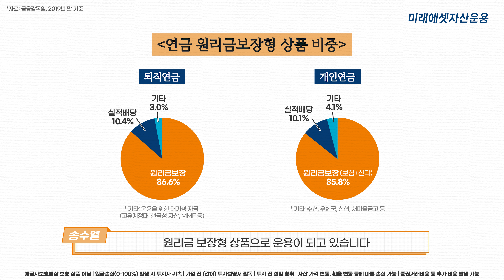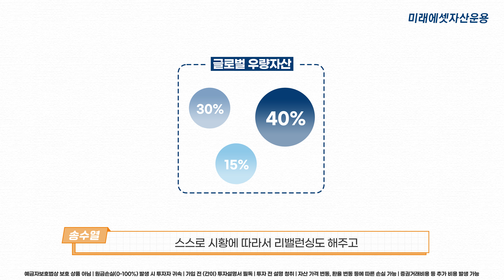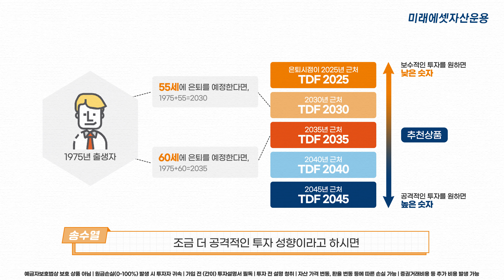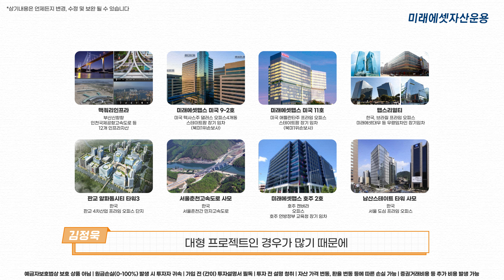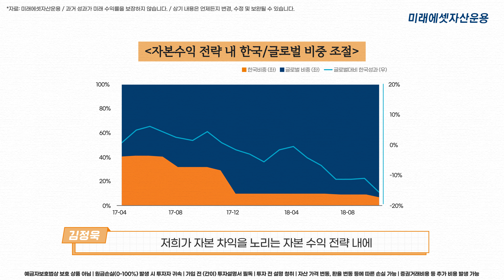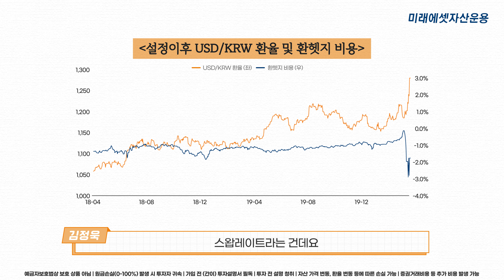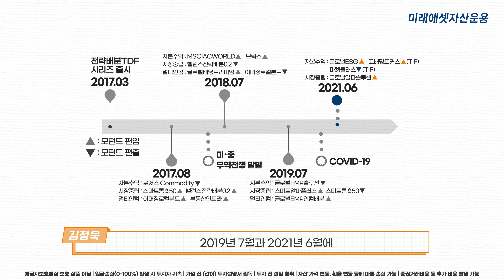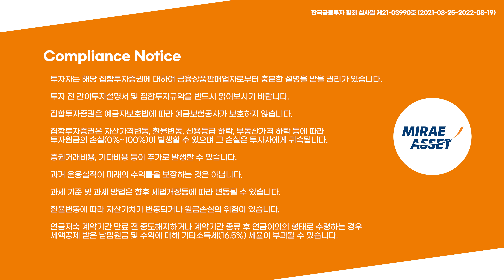당신의 연금은 안녕하십니까? 연금 투자자들이 가장 많이 하는 고민, 여기에 담았습니다. / 미래에셋자산운용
매경 퇴직연금대상 최우수상 미래에셋전략배분TDF!
연금 투자자들이 많이 하는 고민들을 날려버릴 솔루션.

당신의 연금은 안녕하십니까?

👇상품  알아보러 가기👇
연금 대표 미래에셋전략배분 TDF

00:00 오프닝
01:20 연금 투자자들의 고민
04:00 TDF 숫자의 비밀
06:34 전략배분TDF의 운용방식
09:41 전략배분TDF 운용을 표현하는 세 가지 단어
13:02 전략배분TDF의 포트폴리오 리밸런싱
14:45 마무리

투자자는 해당 집합투자증권에 대하여 금융상품판매업자로부터 충분한 설명을 받을 권리가 있습니다.
투자 전 간이투자설명서 및 집합투자규약을 반드시 읽어보시기 바랍니다.
집합투자증권은 예금자보호법에 따라 예금보험공사가 보호하지 않습니다.
집합투자증권은 자산가격변동, 환율변동, 신용등급 하락, 부동산가격 하락 등에 따라 투자원금의 손실(0%~100%)이 발생할 수 있으며 그 손실은 투자자에게 귀속됩니다.
증권거래비용, 기타비용 등이 추가로 발생할 수 있습니다.
과거 운용실적이 미래의 수익률을 보장하는 것은 아닙니다.
과세 기준 및 과세 방법은 향후 세법개정등에 따라 변동될 수 있습니다.
환율변동에 따라 자산가치가 변동되거나 원금손실의 위험이 있습니다.
연금저축 계약기간 만료 전 중도해지하거나 계약기간 종류 후 연금이외의 형태로 수령하는 경우 세액공제 받은 납입원금 및 수익에 대해 기타소득세(16.5%) 세율이 부과될 수 있습니다.